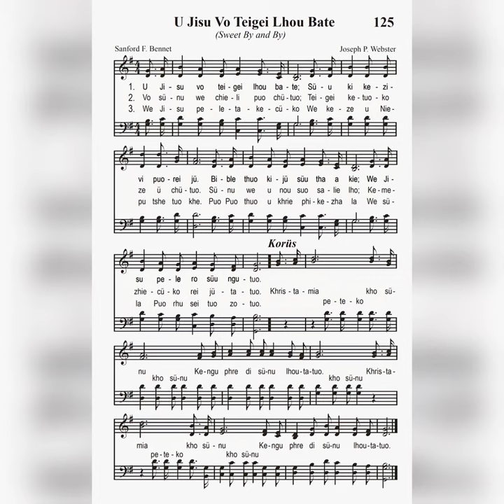U Jisu Vo Teigei Lhou Bate (Sweet By And By) DT 125 Instrumental - Sanfort F. Bennet & Joseph P. W.